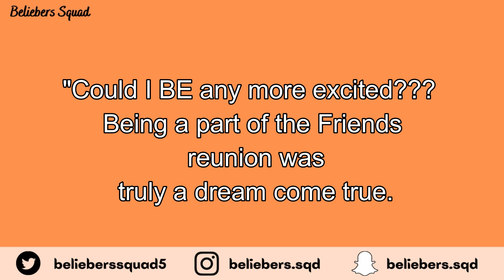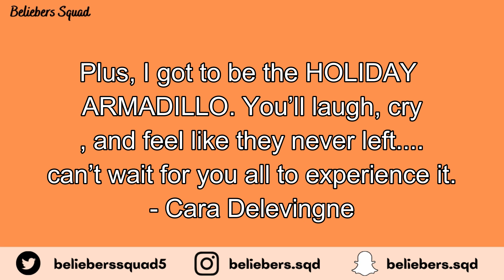Justin Bieber dresses up in Ross Geller's potato suit